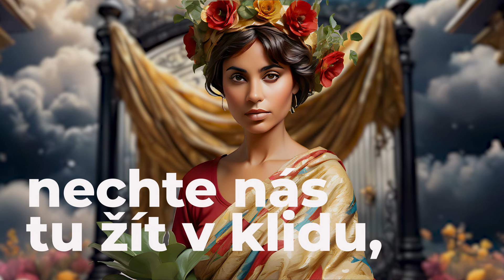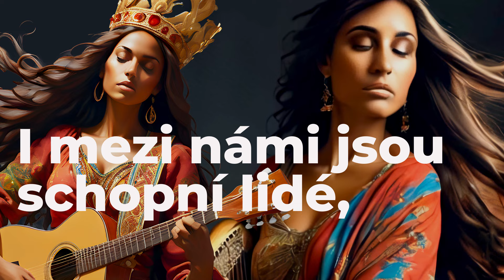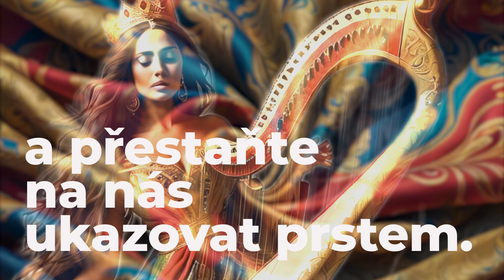Lucie Bikárová, Mária Bikárová, Gabriela Bikárová a Leona Klempárová - MANUŠA SAM prod. ARA ART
Píseň k 10. výročí oslav Mezinárodního dne Romů 2024 v režii ARA ART.

Hudba a text: Milan Kroka
Zpěv: Lucie Bikárová, Mária Bikárová, Gabriela Bikárová, Leona Klempárová
Hudební doprovod: Milan Kroka, Josef Šenki, Marek Boldi, Radek Sivák
Video: Bohdan Zajčenko
Překlad: Pavel Kubaník
Ve spolupráci s Amarorecords a Praguerecords
Produkce: ARA ART, z.s.®